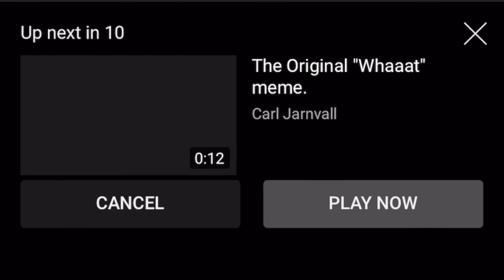E LOVE 1 YEAR ON Youtube! (motivational speech)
Enter to WIN a Starbucks giftcard…Good luck to all!!! 🤍

2) Share ANY of videos
3) Tag me on the video you share

Game Night!!!